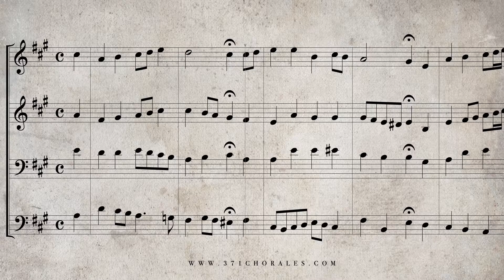363. O Welt, sieh hier dein Leben, BWV 395 - (Isolated Soprano & Alto Parts)